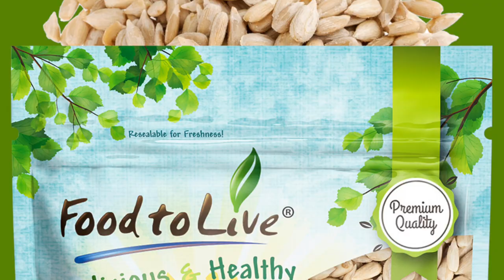Raw Hulled Sunflower Seeds: Nature's Crunchy Powerhouse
Raw Hulled Sunflower Seeds are a fantastic addition to any healthy diet. Packed with essential nutrients, these seeds offer a crunchy, tasty snack that you can enjoy on the go or incorporate into a variety of recipes. Perfect for everything from boosting your morning smoothie to topping off your salad, raw hulled sunflower seeds are versatile, delicious, and incredibly nutritious.

About Food to Live:
Three generations of our family are working together to bring you top-quality foods from different corners of the world. At Food to Live, we believe that food is more than a source of nutrition: it’s the key to your health.